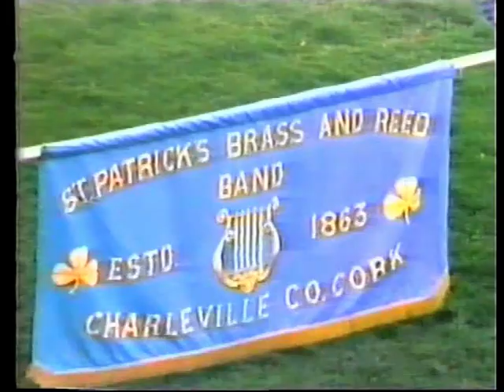Midleton V Borrisoleigh Munster Senior Hurling Final 1983